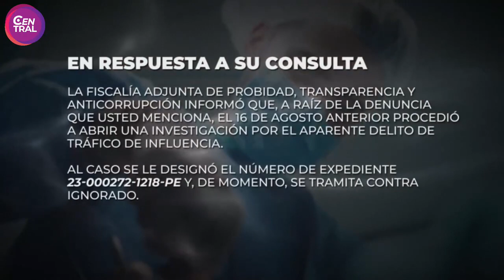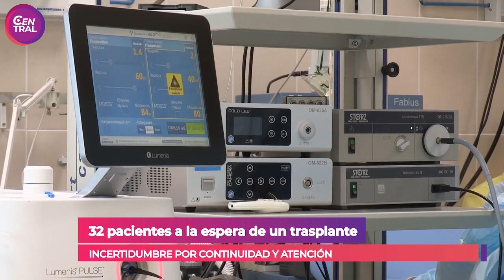Investigan presunto tráfico de influencias en el Hospital México